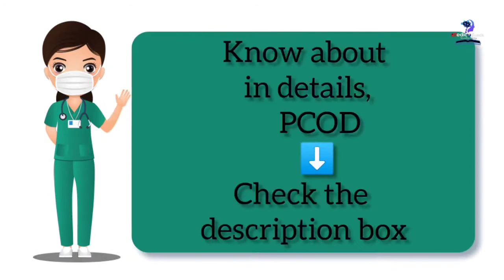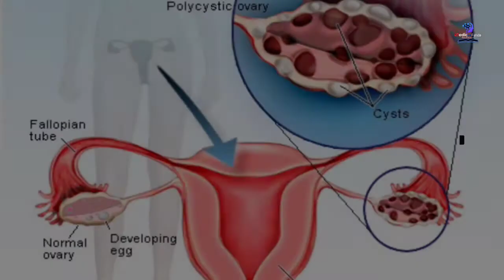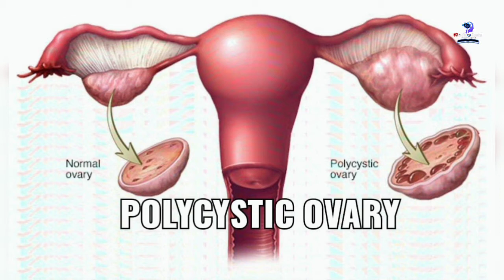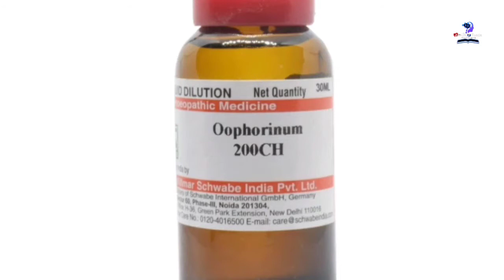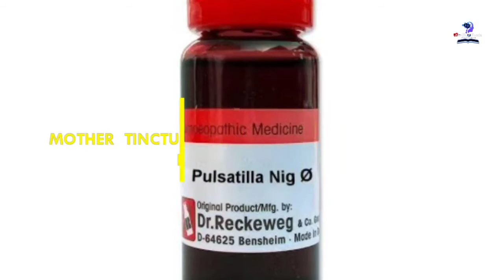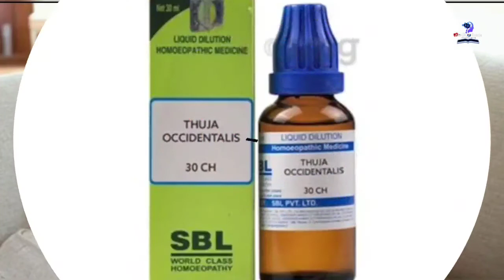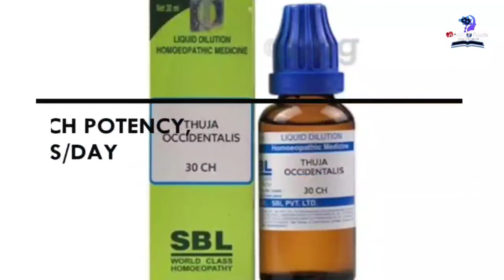PCOS Treatment Bangla - PCOD Homeopathic Medicine Bangla | পিসিওএস এর লক্ষ্মণ ও হোমিও ঔষধ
Topic: PCOS symptoms and treatment - Treatment of PCOS - Polycystic ovary syndrome and treatment.
পলিসিস্টিক ওভারিয়ান সিনড্রোম কি?PCOS এর সমাধান ও গর্ভকালীন জটিলতা।কেনো নারীদের কনসিভ করতে সমস্যা হয়?

Reference book 📖

Thanks & Regards🩺
Medico Funda

📍Do Visit Our Facebook Pagr If You Wish To Keep Updated..